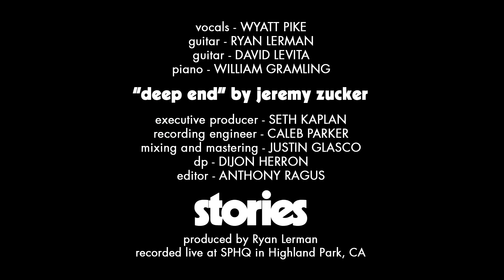Deep End - Jeremy Zucker (stripped-down cover ft. Wyatt Pike) | stories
A stripped-down, acoustic cover of Jeremy Zucker's "Deep End" by stories and Wyatt Pike.

Welcome to stories - we make stripped-down, acoustic covers with a rotating cast of singers and musicians.

CREDITS
Vocals: Wyatt Pike
Guitar: Ryan Lerman
Guitar: David Levita
Piano: William Gramling

Executive Producer: Seth Kaplan
Recording Engineer: Justin Glasco
Mixing/Mastering: Justin Glasco
DP: Dijon Herron
Editor: Anthony Ragus